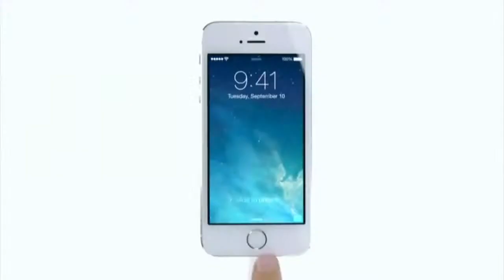Apple Users Charlie Brooker's 2013 Wipe